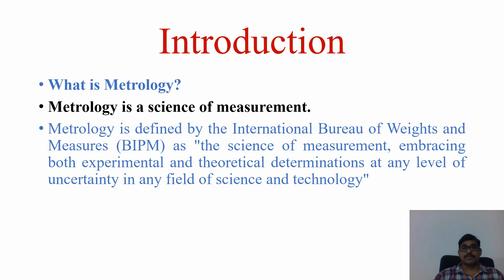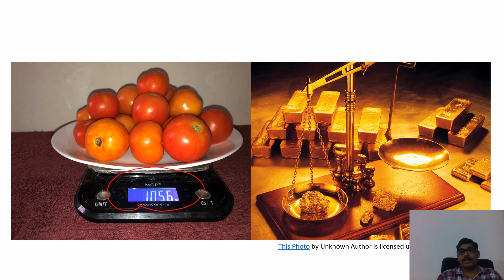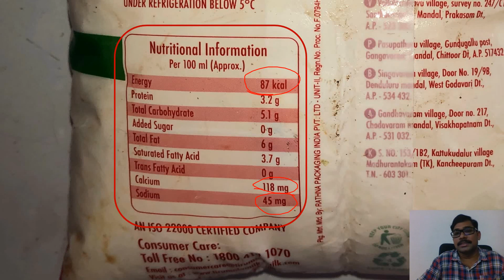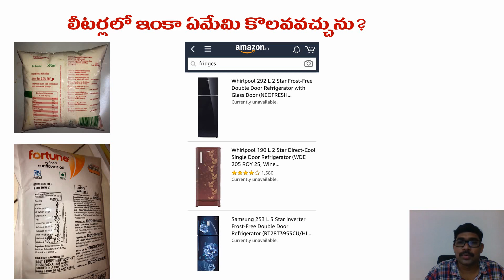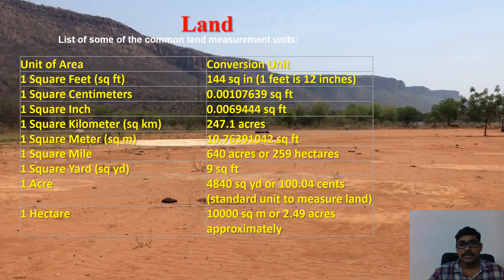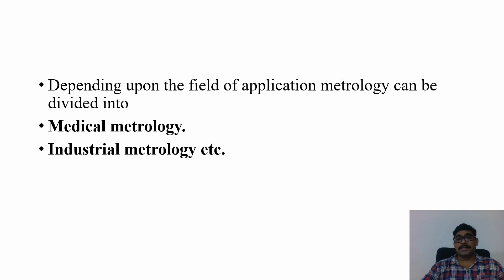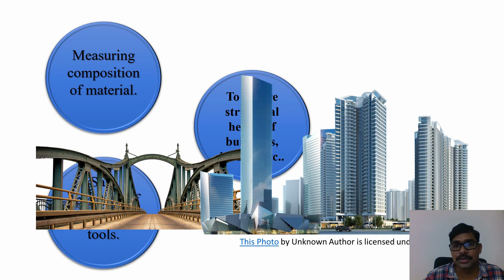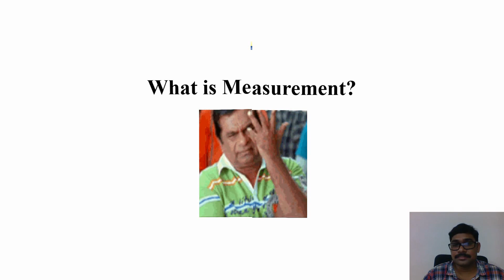Introduction to Metrology in Telugu. మెట్రాలజీ తెలుగులో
Introduction to Engineering Metrology in Telugu.